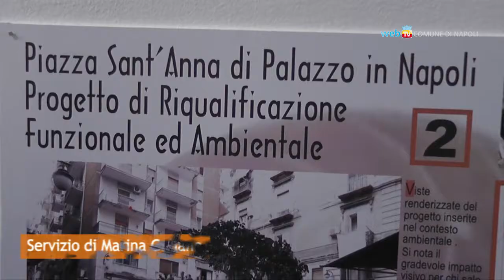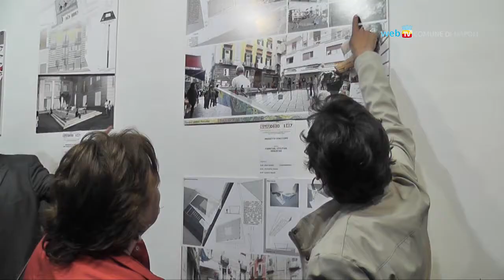Progetti in mostra per la riqualificazione di piazza Sant'Anna di Palazzo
Rimarranno esposti al Pan, fino al 20 maggio, i progetti che hanno partecipato alla seconda edizione di Wikiarchitettura 2.0 per la riqualificazione di piazza Sant'Anna di Palazzo nei Quartieri Spagnoli.